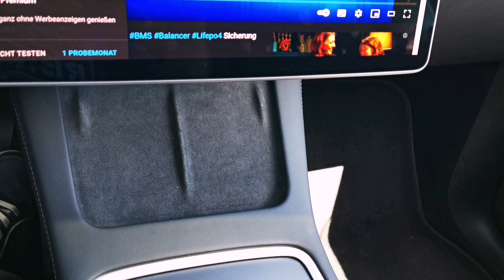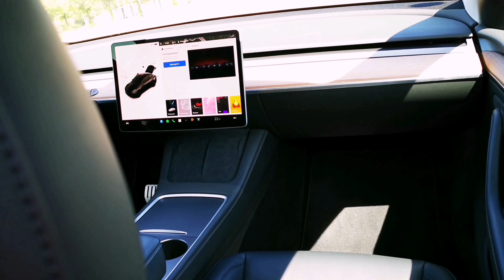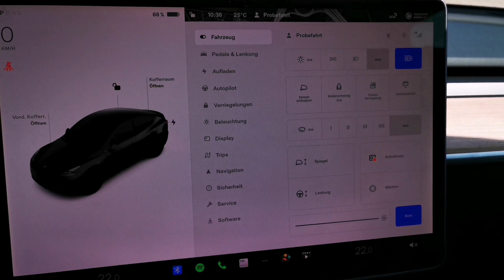Rakete mit Straßenzulassung Tesla Model Y perfomance Lightshow auf der Neuen Messe leipzig 534PS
Der Tesla Model  Y  Performance 534 PS wird  vieleicht bald an meiner Anlage Geladen
Technische Daten
Tesla Model Y Performance
Motorleistung 534 PS
Ladevolumen 971l, 2.158 l inklusive
Abmessung 4.751mm Lx 1.921 mm B x 1.624 mm H
Antriebsart Vierradantrieb
KAUFPREIS CA 70.000 EURO
Model Y

Meine Speicheranlage und meine PV Anlage könnten durchaus das Auto mit versorgen gerade Tag über  bei den vielen Überschuss wäre das  eine gute Idee, allerdings könnte ich das Auto nur einfach Laden 230 Volt müsste wahrscheinlich umbauen auf Kraftstrom das würde durchaus schneller gehen aber im Winter bei schlechten Wetter wird der  Strom bestimmt zu knapp, aber in  den  Sommermonaten würde das durchaus Sinn machen.
Ich war sehr zufrieden mit der Fahrt und es ist geplant eine Nacht Fahrt mit der Lichtshow .
E Auto

Da das Erstellen der Videos und die Bearbeitung  sehr aufwendig ist und auch Geld kostet könnt Ihr mich sehr gerne hier unterstützen: Neue Kamera,
danke für eure Spende: